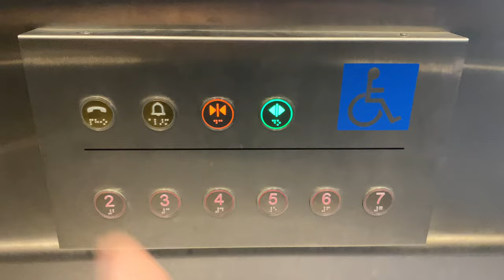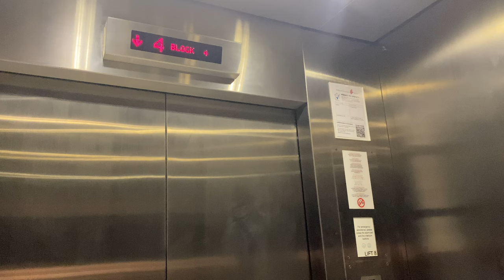IFE JOYMORE MRL @ DEFU INDUSTRIAL CITY [LOBBY H]